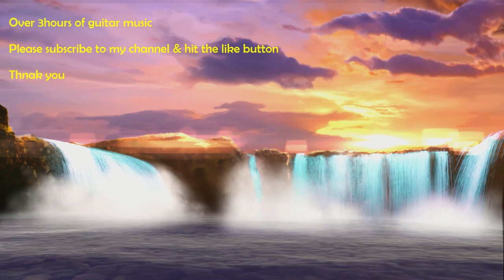Relaxing sleep music, Over 3 hours of nonstop acoustic guitar music, beautiful water scenery,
Relaxing sleep music, 3 hours of nonstop acoustic guitar music, beautiful water scenery,

Relaxing Guitar music over 3 hours with water sounds helping you close your eyes into a deep meditation. Soothing Relaxation.